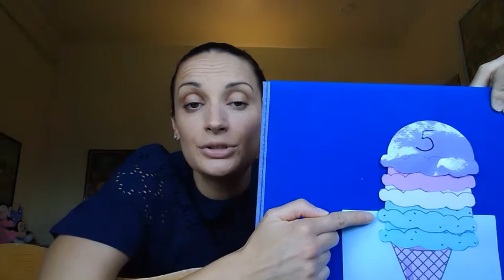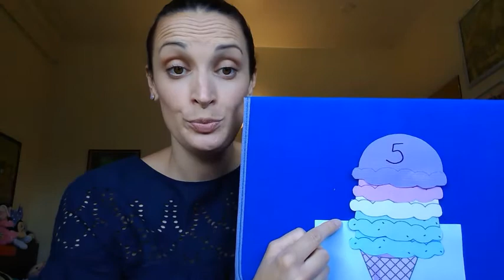Ms Card's class Week of July 13th 2020